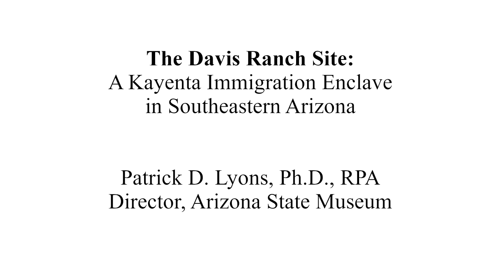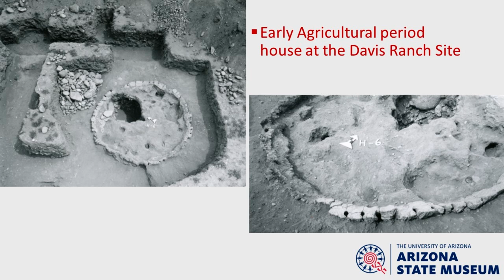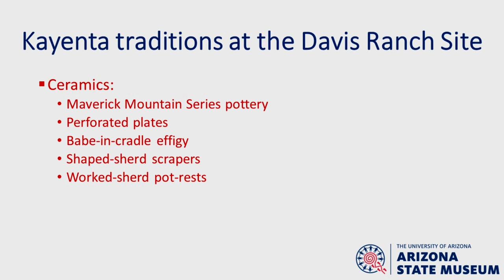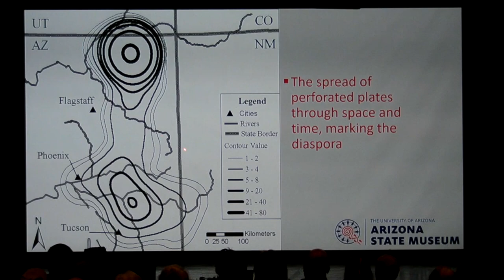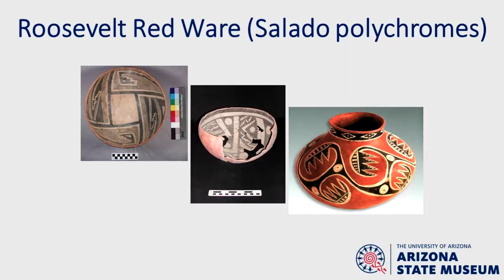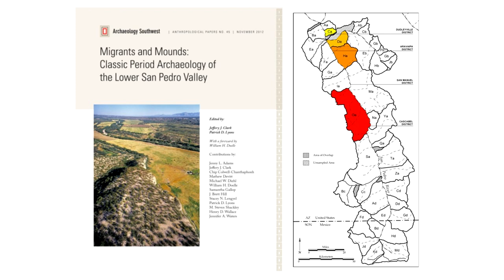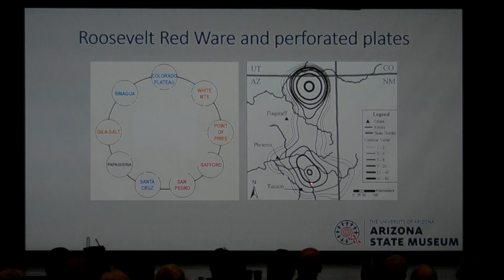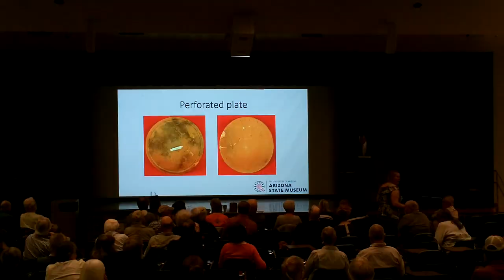The Davis Ranch Site: A Kayenta Immigration Enclave in Southeastern Arizona. Patrick D. Lyons.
AAHS Lecture Series, October 2019. The Davis Ranch Site: A Kayenta Immigration Enclave in Southeastern Arizona.  Patrick D. Lyons, PhD, RPA, Director of Arizona State Museum.